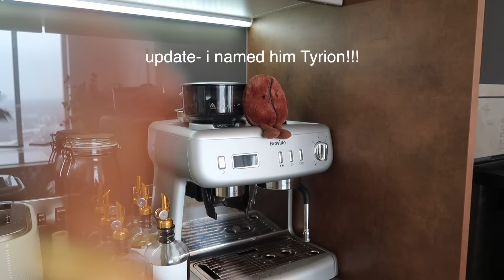GETTING MYSELF BACK ON TRACK & LOTS OF TRAINING | food shopping, new skincare & car chats